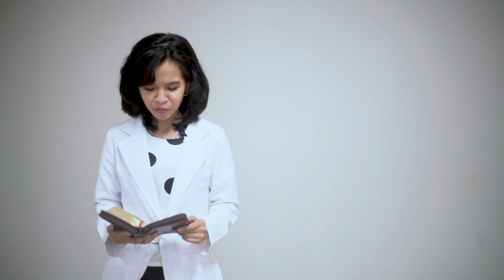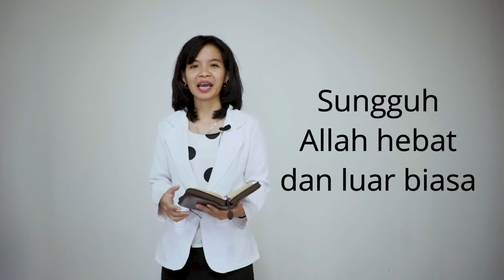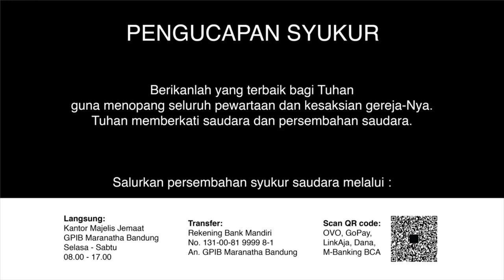Ibadah Rumah Tangga 8 Juli 2020 GPIB Maranatha Bandung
Ibadah Rumah Tangga

PF: Vik. Chelsi Wenno